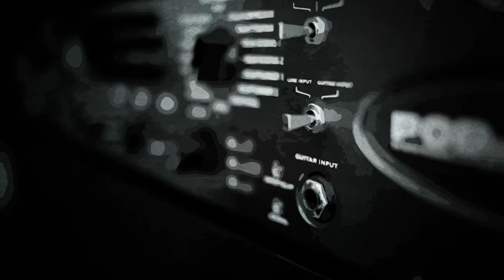Teenage Kicks - The Undertones | Band LAB @ Stage 2 Studios | Bath Guitar School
Students engaged in Bath Guitar School rock programme perform "Teenage Kicks" by The Undertones at the bi-annual Band LAB session at Stage 2 Studios on Sunday 19th November, 2017.